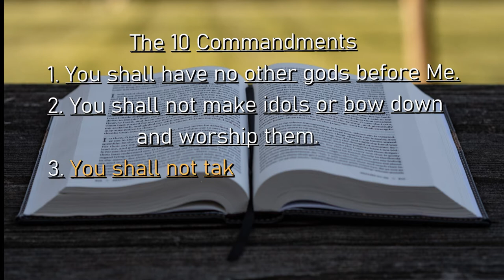What you said! -- Liz and Friends S02E14 What's In A Name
Liz and Friends - Terrene S02E14: What's In A Name: Liz misuses the name of the Lord with a phrase so many people say. Is it just a meaningless word or is it much more serious? The lizards explore the depths of the third commandment. Do not misuse the name of the Lord! Expect this episode to challenge you. It certainly challenged us.

Visit the Kids Corner - Liz and Friends site for the original audio episode as well as study guides and much more